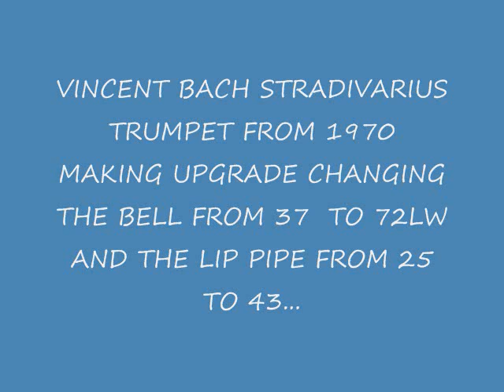STRADIVARIUS VINCENT BACH TRUMPET FROM 1970.wmv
THIS TRUMPET, HAS SEVERAL REPAIRS BY OTHERS THECNITIANS.

IS NOW IN MY SHOP FOR A UP GRADE TO THE BELL AND THE LIP PIPE
CHANGING THE BELL FROM 37 TO A 72LW AND THE LIP PIPE FROM 25 TO 43. WE CORRECT TWO HOLES AND CLEAN THE INSTRUMENT IN THE ULTRASOUND TANK.